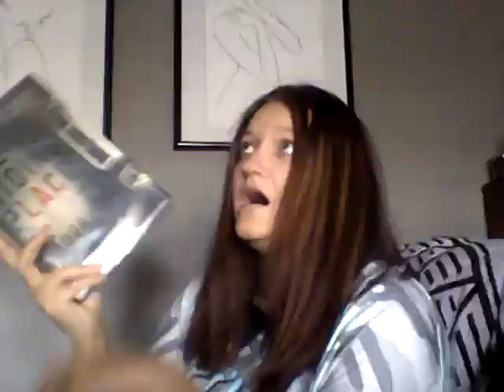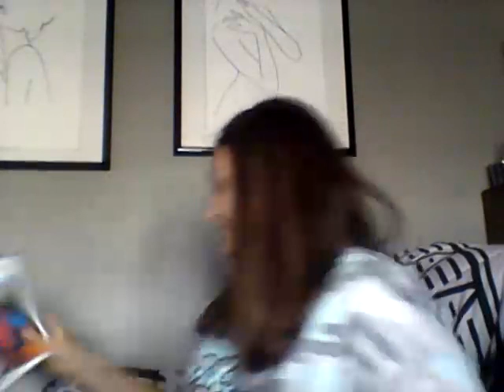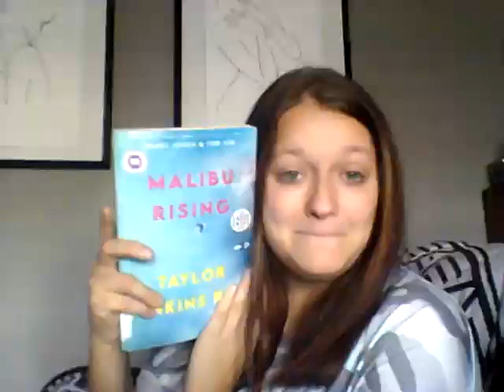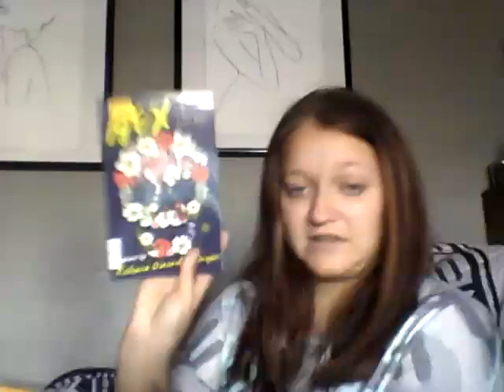March Library Hauls (3 different visits)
Books:
Bridget Jones Diary
Confess
Jane Doe
The Hiding Place
Sundial
Hex
Malibu Rising
The Incendiaries
The Souvenir Museum
Luckiest Girl Alive

DVDs:
Crimson Peak
American Honey
Separation
Demonic